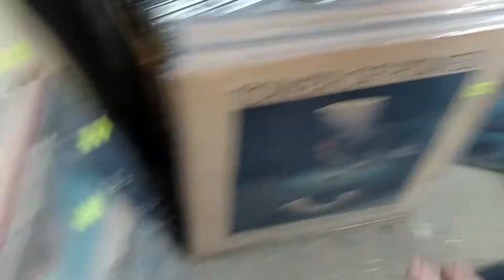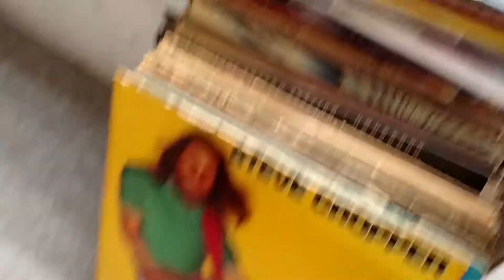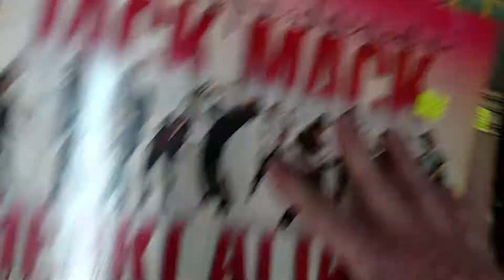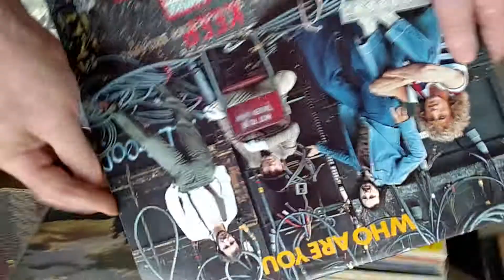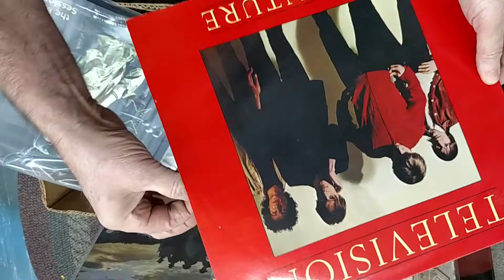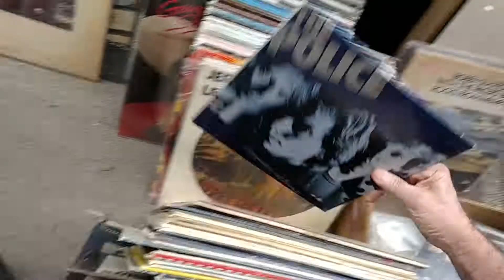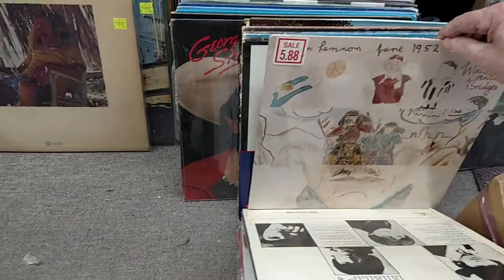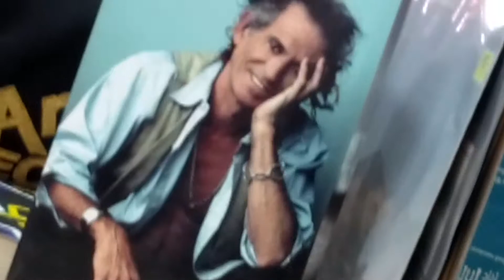Tons of Vinyl in today! 3/03/16